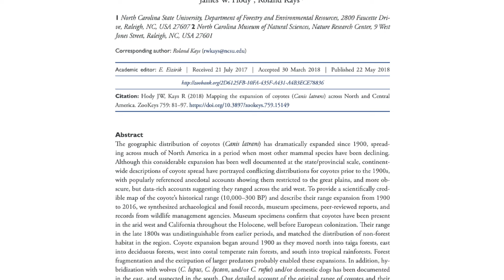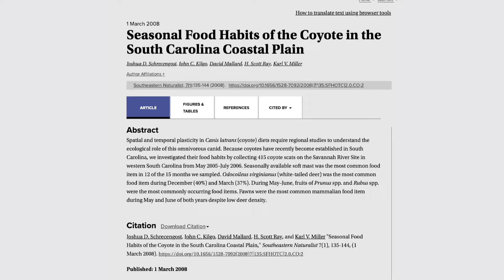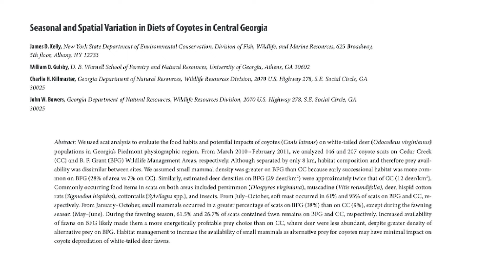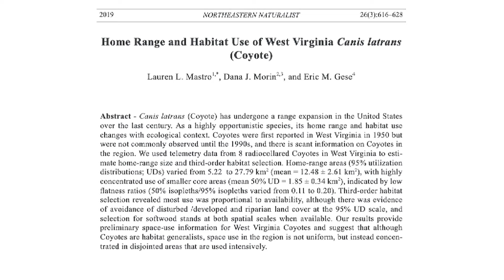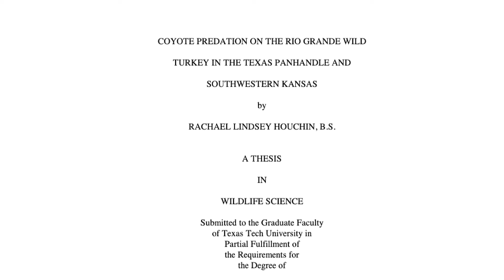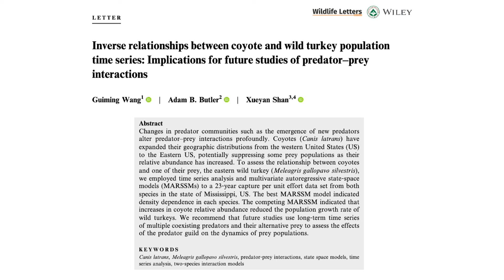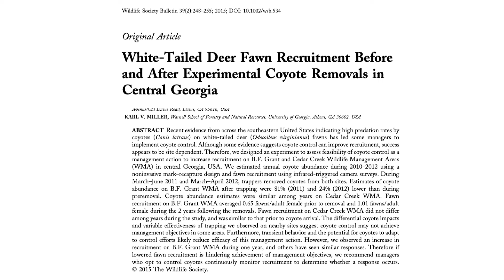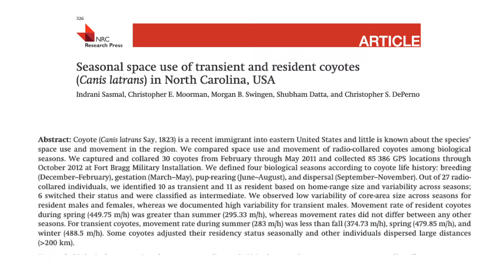A deep dive into coyotes | Ep 96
In this episode, we dive deep into the literature on coyotes and explore the impacts of their interactions with turkeys. Join as we delve into the science of coyote predator-prey dynamics, the expansion of coyote populations across North America, their diets and impacts on turkey populations, research conducted on the efficacy of trapping, and more.

Resources:

Cherry, M. J., et al. (2016). Coyote diets in a longleaf pine ecosystem.

Grigione, M. M., et al. (2011). Diet of Florida coyotes in a protected wildland and suburban habitat.

Hody, J. W., & Kays, R. (2018). Mapping the expansion of coyotes (Canis latrans) across North and Central America.

Houchin, R. L. (2005). Coyote predation on the Rio Grande wild turkey in the Texas Panhandle and southwestern Kansas (Doctoral dissertation).

Kelly, J. D., et al. (2015). Seasonal and spatial variation in diets of coyotes in central Georgia.

Kilgo, J. C., et al. (2014). Coyote removal, understory cover, and survival of white‐tailed deer neonates.

MacCracken, J. G., & Uresh, D. W. (1984). Coyote foods in the Black hills, South Dakota.

Mastro, L. L., et al. (2019). Home range and habitat use of West Virginia Canis latrans (Coyote).

Melville, H. I. (2012). The impacts of three common mesopredators on the reintroduced population of Eastern Wild Turkeys in Texas.

Miller, D. A., et al. (1998). Survival and cause-specific mortality of wild turkey hens in central Mississippi.

Niedzielski, B., & Bowman, J. (2015). Survival and cause-specific mortality of the female eastern wild turkey at its northern range edge.

Sasmal, I., et al. (2019). Seasonal space use of transient and resident coyotes (Canis latrans) in North Carolina, USA.

Schrecengost, J. D., et al. (2008). Seasonal food habits of the coyote in the South Carolina coastal plain.

Please help us by taking our (QUICK) listener survey - Thank you!

Do you have a topic you’d like us to cover?

Produced & edited by Charlotte Nowak